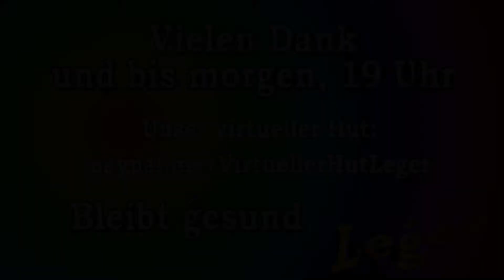Cooles Video um 19 Uhr - Di., 7.4.2020 - Heute hier morgen dort - Besser mit dir